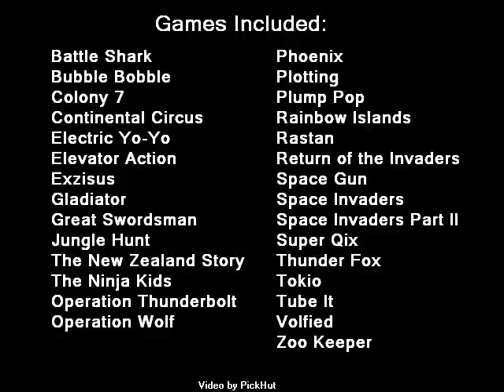Taito Legends: Gameplay Montage (Xbox)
Huh, haven't done one of these in awhile. And yeah, I could have picked another theme, since this one seems too easy to pick (it plays at the title and selection screens), but it's a good one.